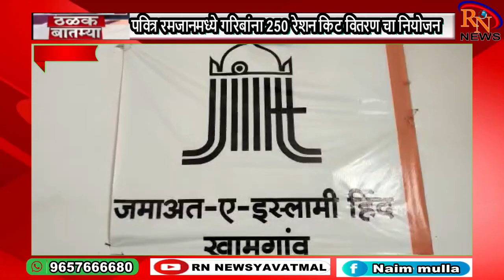KHAMGAON-पवित्र रमजानमध्ये गरिबांना 250 रेशन किट वितरण चा नियोजन